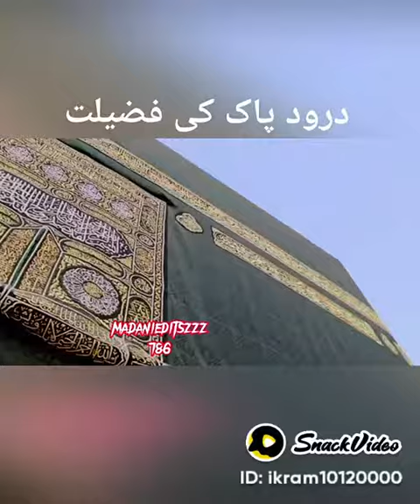DarooSharif_Ki_Fazilat _||Molana_AbdulHabib_Attari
DaroodSharif_Ki_Fazilat_||Molana_Abdulhabib_Attari nasheed shortclips religion islamicvideo ||Presented_By_Ali_Ahmad_S